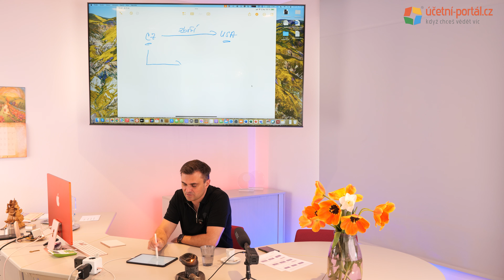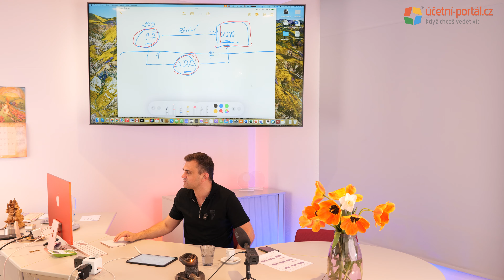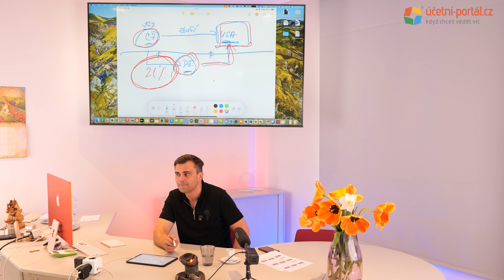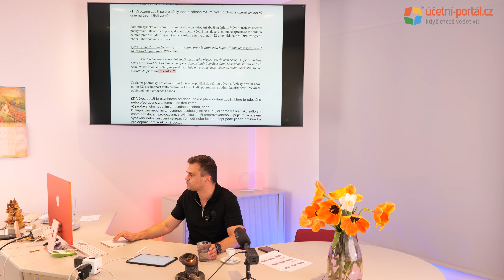UKÁZKA - 2. část - 4. DEN - teorie – dovoz a vývoz zboží a služeb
Ing. Jiří Klíma